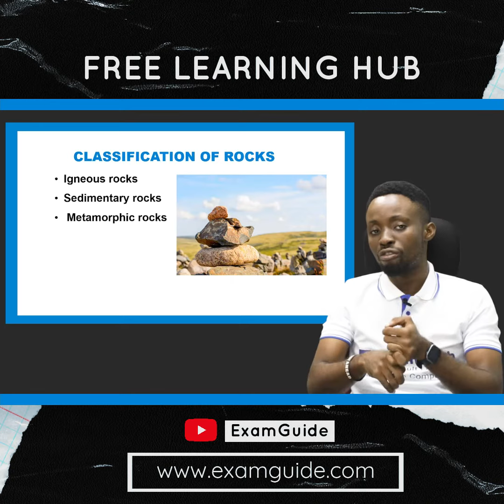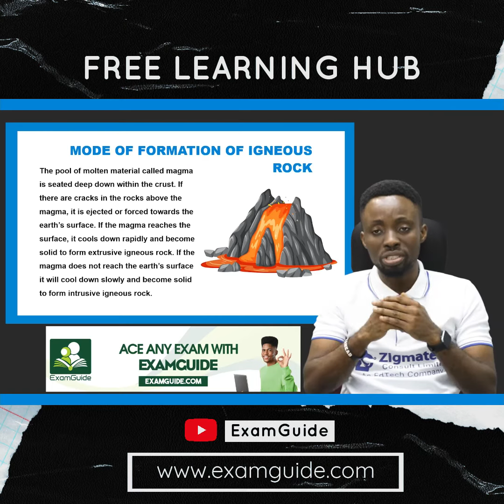Geography | ROCKS EXTRACT | EXAMGUIDE | LEARNING HUB | EXAM GUIDE | ZIGMATECH CONSULT |PAST EXAM Q&A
CONTINUE LEARNING FOR FREE